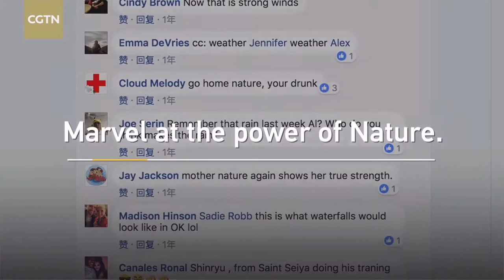Reverse waterfall on Reunion Island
Rare footage of a reverse waterfall was caught on camera recently in Reunion Island, an overseas region of France. As Europe was swept by cold wave, the waterfall appeared to defy gravity by flowing upwards.